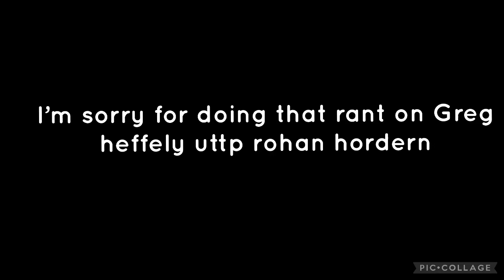Important message for Rohan hordern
I had to delete the video